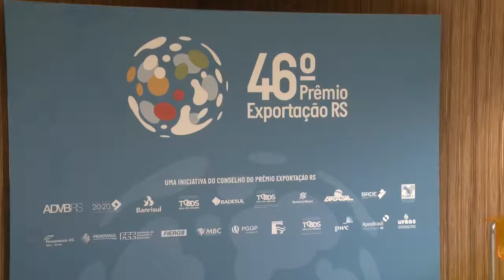DANA RECEBE 46º PRÊMIO EXPORTAÇÃO RS O OSCAR DA EXPORTAÇÃO